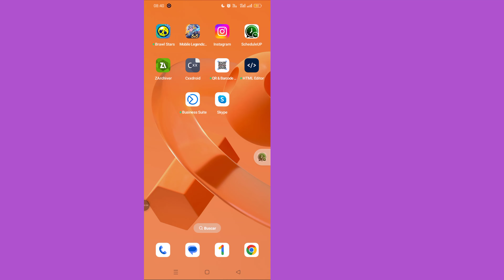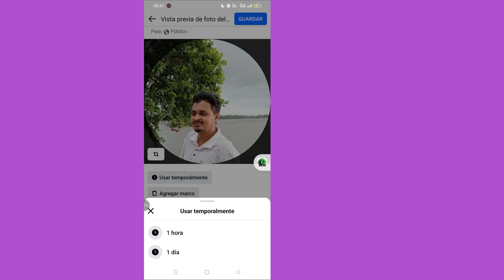Cómo configurar una foto de perfil temporal en Facebook || Crear una foto de perfil temporal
En este video, te guiaremos a través de los sencillos pasos para configurar una foto de perfil temporal en Facebook. Ya sea que quieras celebrar una ocasión especial, mostrar tu apoyo a una causa o simplemente probar un nuevo estilo por un tiempo limitado, una foto de perfil temporal es una excelente opción. Sigue los pasos mientras te mostramos cómo configurarla en tan solo unos sencillos pasos. ¡Es perfecta tanto para usuarios de computadoras de escritorio como de dispositivos móviles y no requiere habilidades técnicas!
Cómo configurar una foto de perfil temporal en Facebook

* ADVERTENCIA ANTIPIRACÍA *
Este contenido es propiedad intelectual de Programmer Monir. Se prohíbe estrictamente cualquier reproducción, redistribución o recarga no autorizada de este material. Se tomarán medidas legales contra quienes violen los derechos de autor del siguiente material presentado. ¡Disfrútelo y manténgase conectado con nosotros!

--Copyright
@Programmer Monir
No publique parte o el video completo en ningún formato en otros canales de video.